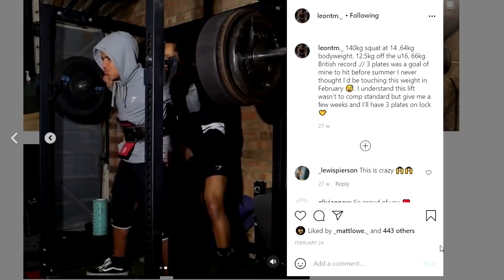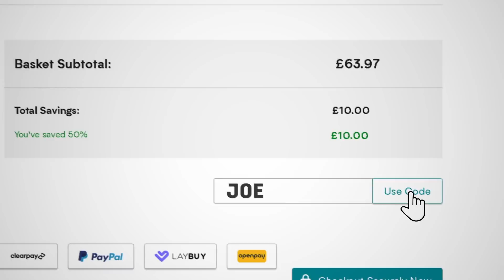Meet The Worlds Strongest 14 Year Old